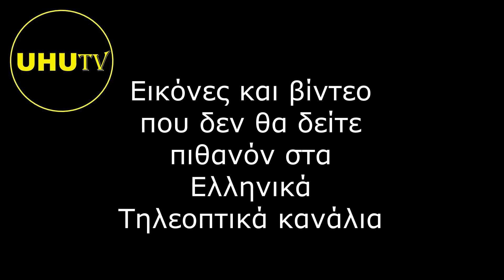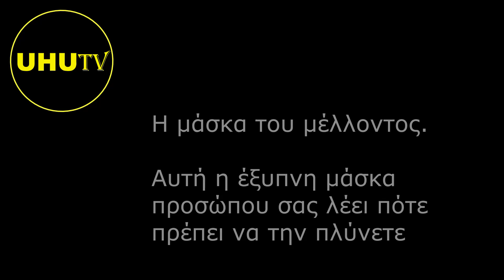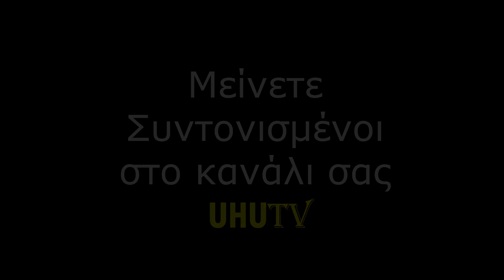ΒΙΝΤΕΟ ΚΑΙ ΕΙΚΟΝΕΣ ΑΠΟ ΤΗΝ ΠΡΟΕΤΟΙΜΑΣΙΑ ΤΗΣ ΝΕΑΣ ΕΠΟΧΗΣ ΚΑΙ ΟΧΙ ΜΟΝΟ !!! UHUTV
Εικόνες που μπορούμε να της χαρακτηρίζουμε λίαν επιεικώς Περίεργες δεν υπάρχουν μόνο στην Ελλάδα αλλά σε όλο τον Κόσμο.
Πάρτε ένα μικρό δείγμα ... Μην ξεχνάτε πως οι Σκοτεινοί λατρεύουν να βάζουν τα σύμβολα τους παντού.
Προφανώς τους βοηθούν να φτάσουν εκεί. Είναι μέρος των τελετουργιών τους.
Ευχαριστώ της φίλες και τους φίλους του καναλιού για την βοήθεια πληροφορίας...